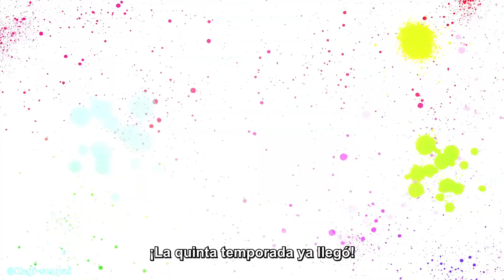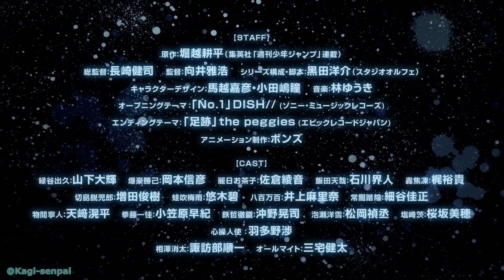Boku no hero academia Temporada 5/Season 5 | TRAILER Oficial (Sub español)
Anime: Boku no hero academia Season 5
Tipo: Anime
➡ Cast:
Katsuki Bakugou. Nobuhiko Okamoto.
Izuku Midoriya. Daiki Yamashita.
Hitoshi Shinsou. Wataru Hatano.
Shouto Todoroki. Yuuki Kaji.
Ochako Uraraka. Ayane Sakura.
Tenya Iida. Kaito Ishikawa.

➡ Staff:
Director: Kenji Nagasaki (chief director) Masahiro Mukai.
Guionista: Yōsuke Kuroda.
Diseño de personajes: Yoshihiko Umakoshi. Hitomi Odashima.
Compositor: Yuki Hayashi.
Estudio: Bones.
❕ Aclaración ❕
-. El siguiente contenido de animación no es mío, ni de mi propiedad. Soy consiente de ello. Sólo realicé la traducción y subtitulado del video.